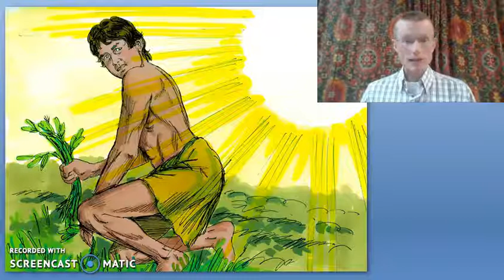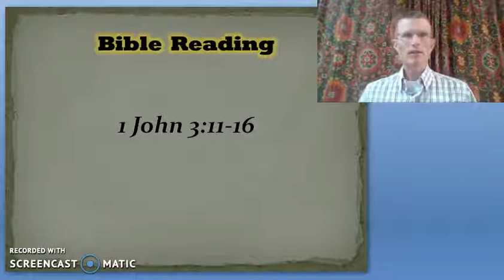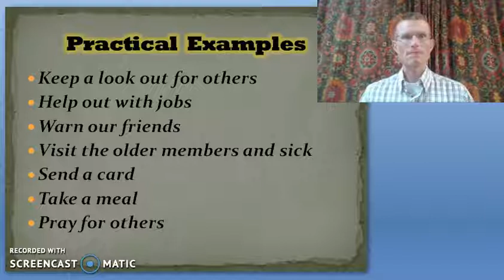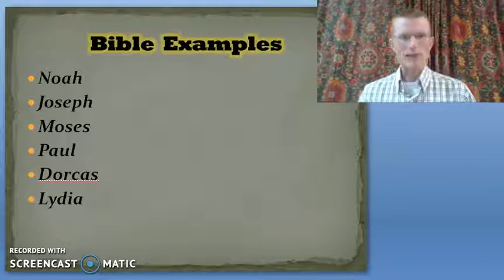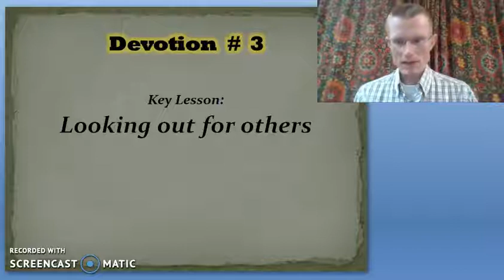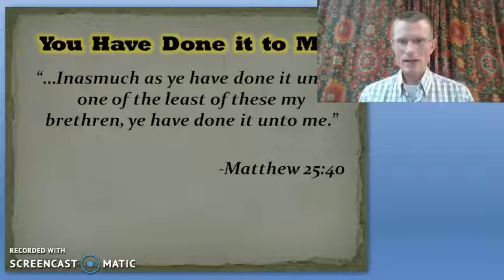Cain and Abel Part 3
Lessons from Cain and Abel by Dan Wilton